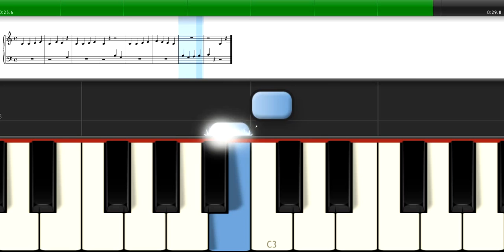Sol Note 1 Bai 13 Danh 2 tay toc do cham